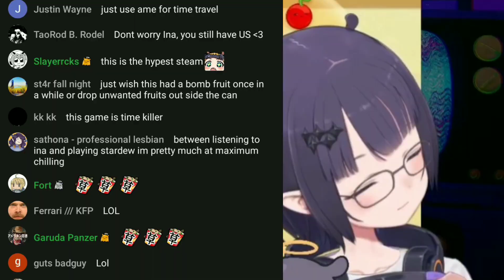𝗜𝗻𝗮 𝗨𝗻𝗲𝘅𝗽𝗲𝗰𝘁𝗲𝗱𝗹𝘆 𝗕𝗲𝗰𝗼𝗺𝗲𝘀 𝗧𝗼𝘅𝗶𝗰 𝗜𝘁 𝗖𝗮𝘂𝗴𝗵𝘁 𝗘𝘃𝗲𝗿𝘆𝗼𝗻𝗲 𝗢𝗳𝗳 𝗚𝘂𝗮𝗿𝗱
Correction:  0:21 I didn't notice I'm missing one letter "Stretch" also the pin comment 1:26 "The Suika Game"

🍪 Animation By @CrashLandingStudio at 0:32

🍪 I hope you enjoy watching my clips,

The *WAH* Of Tentacult / Fan Name - Takodachi's - Tako/Takos

#1 We Are Here
#2 We Are Hype
#3 We Are Happy
#4 We Are Horny [The Forbidden WAH] Art Tag - # 4thWAH
#5 Win All Hearts
#6 Work At Home
#7 We Are Honor Students
#8 We Adore Her
#9 We Are Healthy
#10 We Are Hidden